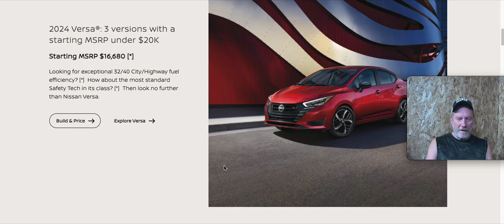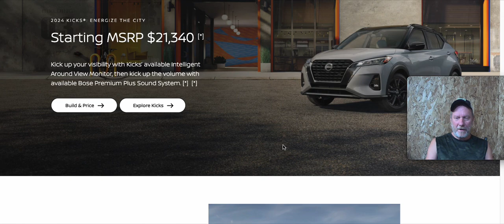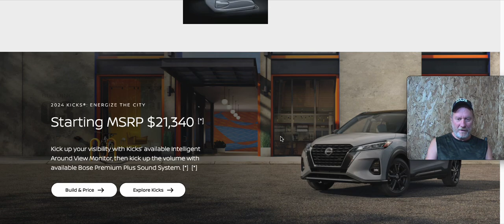Nissan 6 under 30K